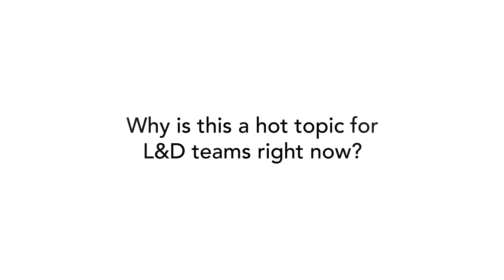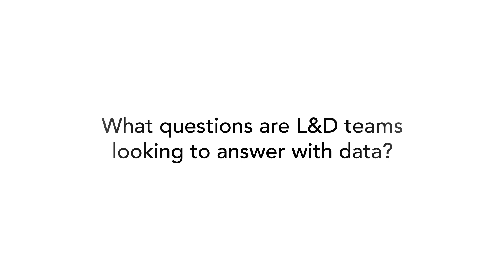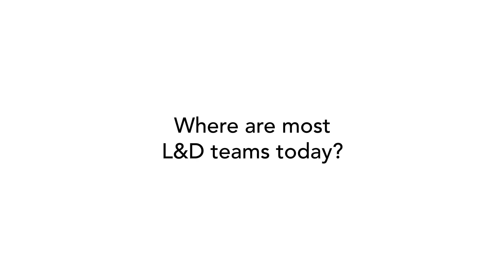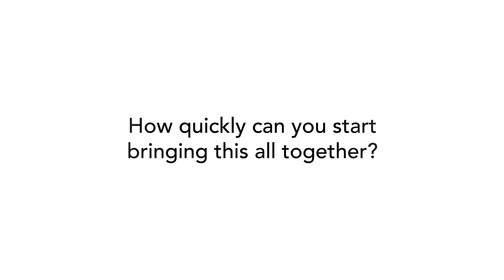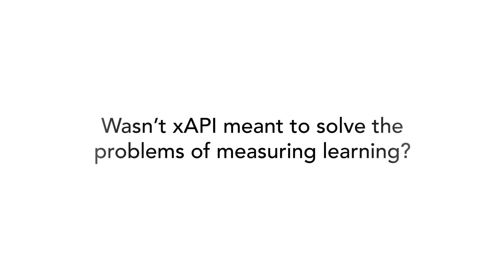Being an intelligence-led learning team, with Fosway Group